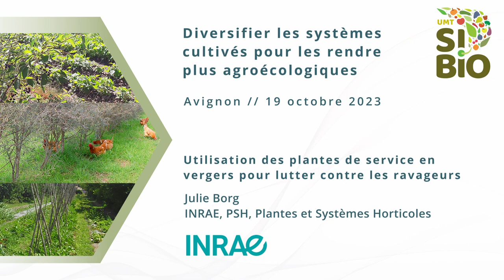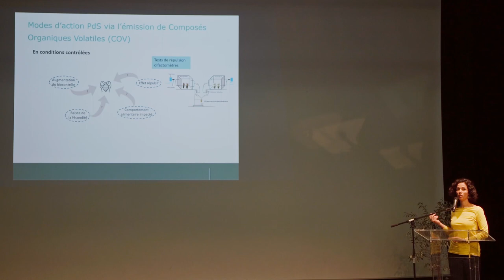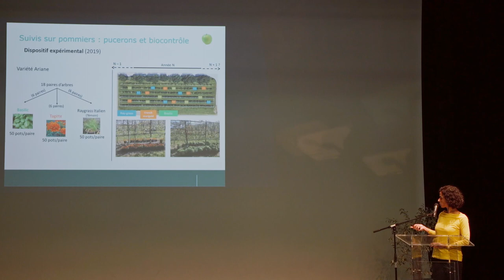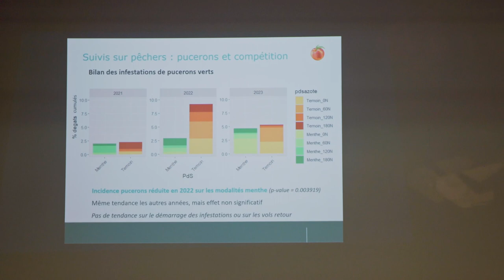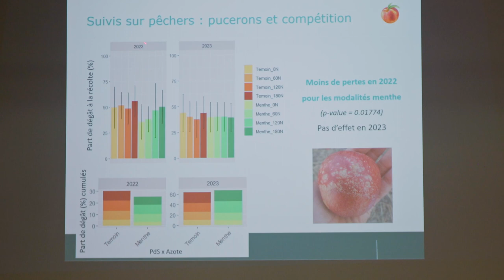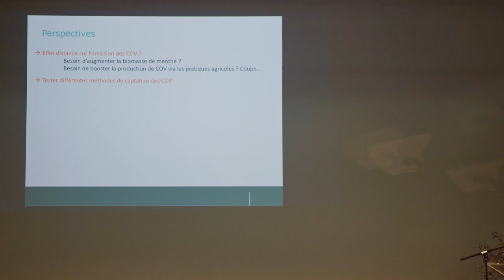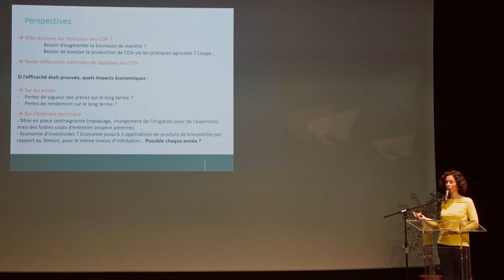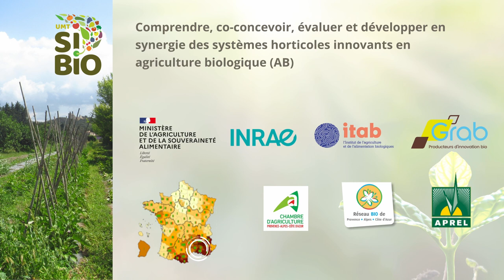4 - Utilisation des plantes de service en vergers pour lutter contre les ravageurs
L’utilisation de plantes de services en vergers permet de lutter contre les ravageurs et notamment les pucerons. Certaines plantes de services ont pour faculté d’émettre des composés organiques volatiles (COV) qui perturbent l’environnement olfactif des pucerons notamment lorsqu’ils vont essayer de trouver une plante hôte pour s’alimenter.

Les différents modes d’actions de ces plantes de services :
- Effets répulsifs
- Effets sur le comportement alimentaire
- Effets sur le comportement de reproduction
- Effets sur le biocontrôle

Deux expérimentations ont été mené pour lutter contre le puceron :
- Sur pommier : tester intérêt du basilic et de la tagète
- Sur pêcher : tester intérêt de la menthe poivrée combinée à différentes doses d’azote